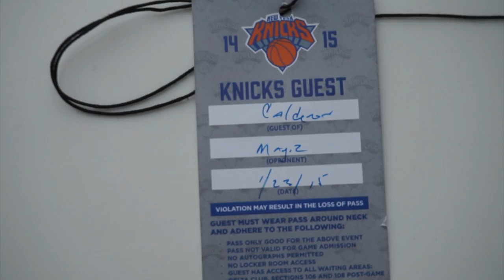Calderón Nos Invita A Los New York Knicks!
Mil gracias a Javi y Chema por llevarnos a ver a los Knicks, invitados por Calderón, que se lesionó pero no fue nada! Piel de gallina, y pedazo de SHOW!